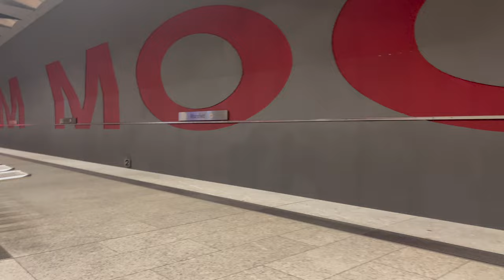U2 I Feldmoching ► Moosfeld I Siemens C2 I MVG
München
U2
Feldmoching ◄► Messestadt Ost